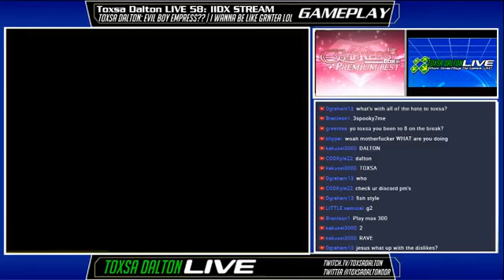(ToxicTurtle) G2 【SPA ☆11】 【EASY CLEAR】【IIDX EMPRESS+PB】